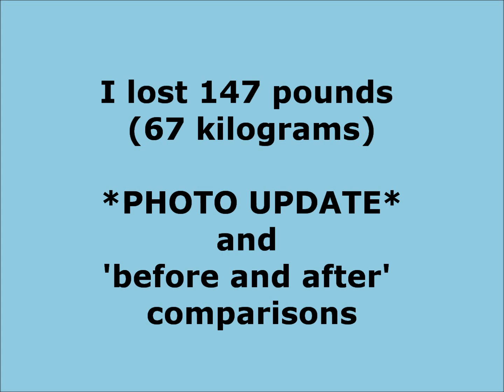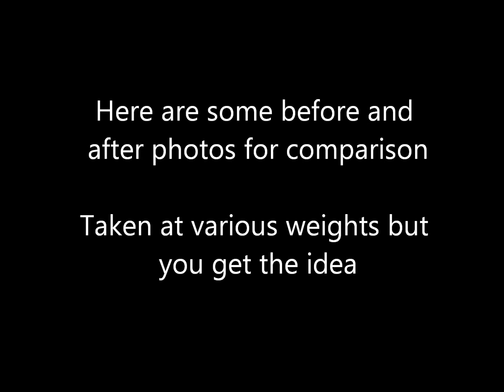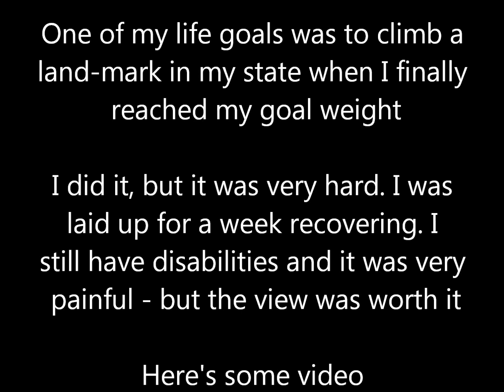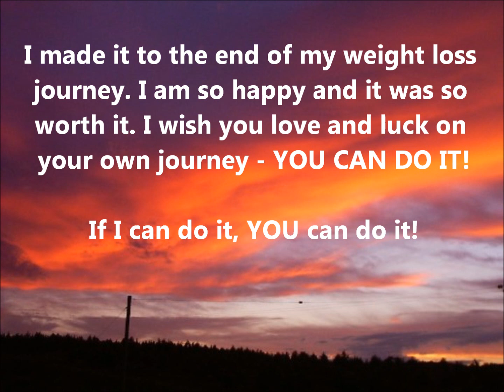WEIGHT LOSS LIFE CHANGE- I Lost 67 kgs (147 pounds!) BEFORE AND AFTER PICS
LOVE the music? It's the singer/songwriter Holly Kirby

I made my weight loss goal of 59 kilograms. I lost more than half my body weight in just under 3 years (147 pounds). I hope you will enjoy these before and after photos. I did it simply and safely through calorie counting and working out in chest deep water in a swimming pool. I did it slowly and consistently. In the links above is my website - gimmick free and just a site where I have shared some info on what I did and didn't do. Much love to all of you on your weight loss journey - IF I CAN DO IT - YOU CAN DO IT!!!